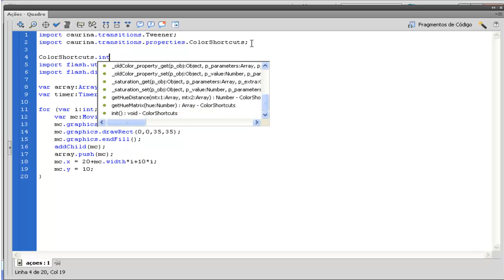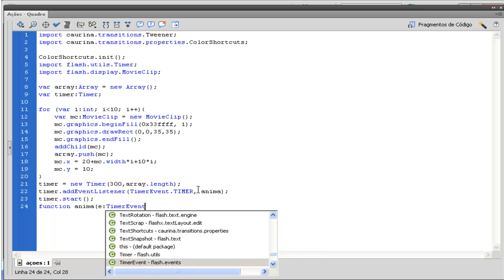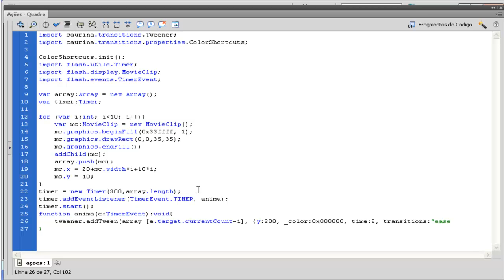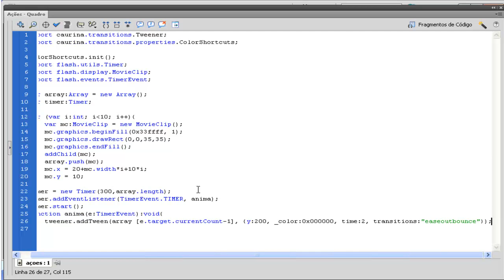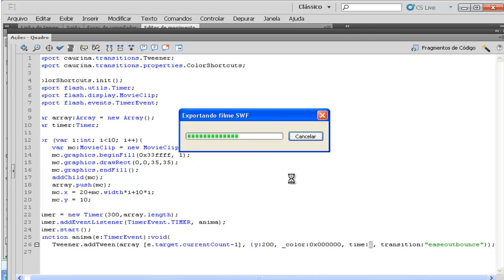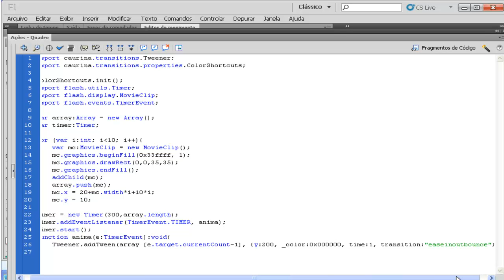Curso de Flash CS5 Avançado Básico Classe Caurina Aula 53